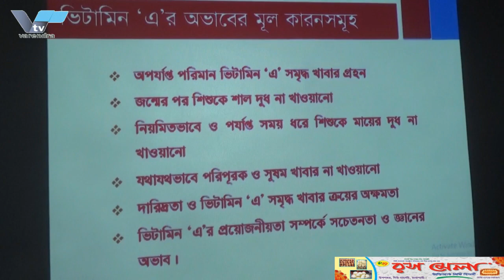গোদাগাড়ী উপজেলা নির্বাহী অফিসার জানে আলমের অপসারণ ও শাস্তির দাবিতে মানববন্ধন